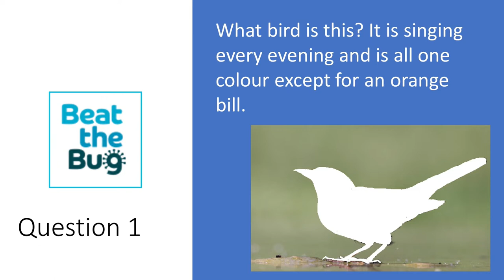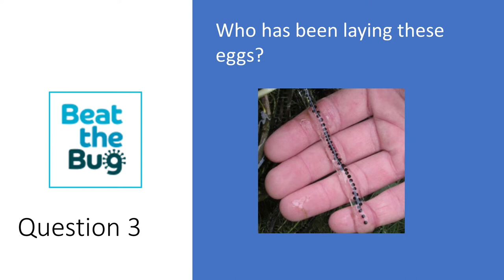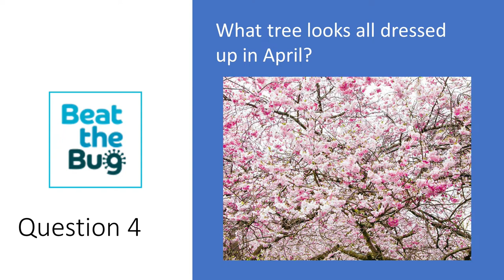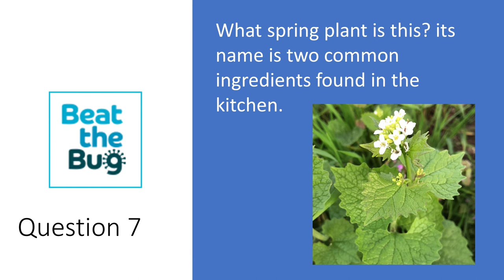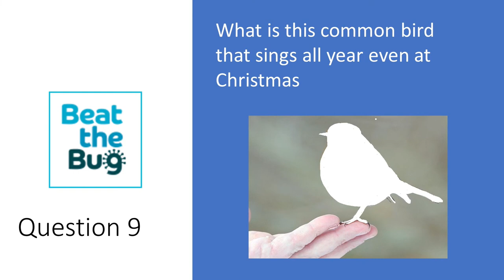Take our Beat the Bug Nature Quiz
Nature plays an important role in improving mental wellbeing. Why not take our Beat the Bug Nature Quiz with Dr William Bird and test your knowledge!